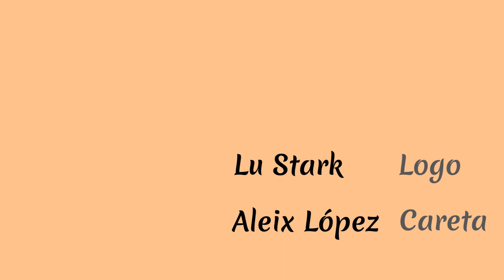El HÉROE ACTIVO: Frodo vs Harry vs Luke - Escribir buen guion para el viaje del héroe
Frodo, Luke Skywalker y Harry Potter. ¿Qué héroe tiene un mejor primer acto?  La cámara una vez más ha comprimido la señal más de lo habitual, disculpad las molestias.

Si tienes una historia que se te resiste o te interesa recibir clases personalizadas de guion estoy abierto a encargos.